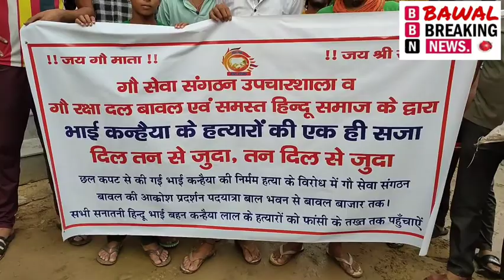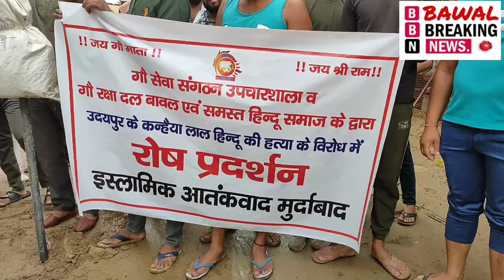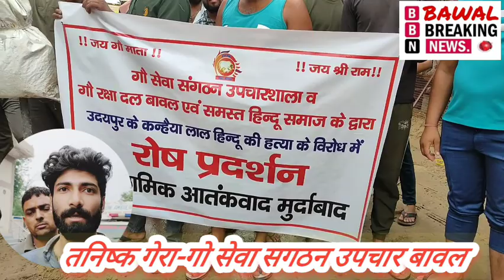बावल। कन्हैया लाल की हत्या के विरोध में हत्यारों के पुतले जलाए गो सेवा संगठन एवं उपचार शाला बावल